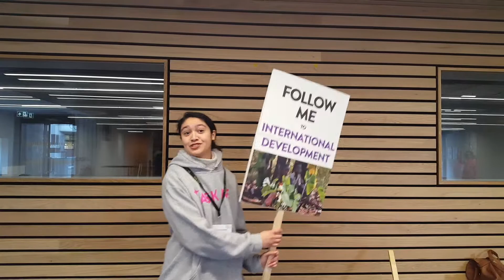Working as a Student Guide with Mehvash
Would you like to help out during Open Days and Applicant Days? It's a nice part time job.